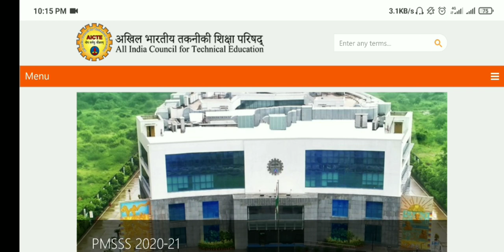JK PMSSS 2020-21 Round-3 Counselling DouBts